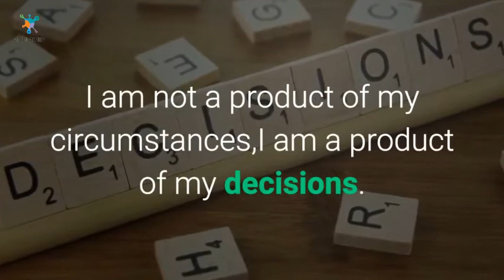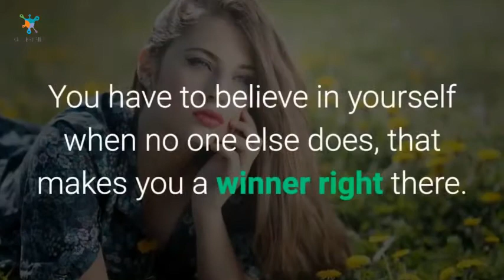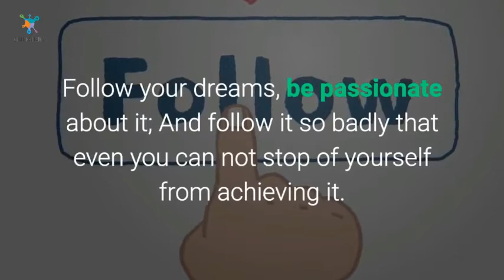Motivational quotes for success in life | No Copyright Videos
CHILL DIGITALLY .Visit his/her Youtube

==You can use the images or videos in your project presentation==
==Free Copyright videos